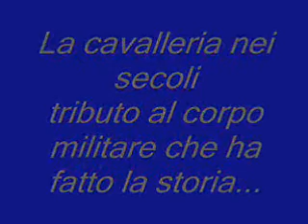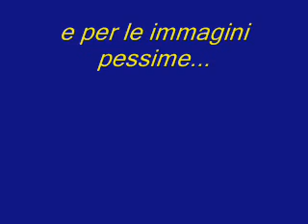La cavalleria nei secoli.wmv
Piccolo tributo alla cavalleria di ogni nazione e ogni periodo!!!